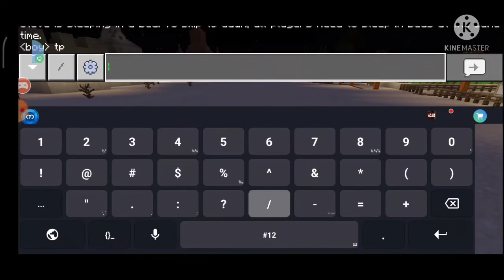ကျိုက်ထီးရိုးဘုရားနှင့်ပုဂံကဘုရားများဖူးကြမယ်။ zaycraft Ice world craft ep4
Zay omlet အကောင့်(czwehtetyan)
Jk Mc omlet အကောင့် (kgyerfu)